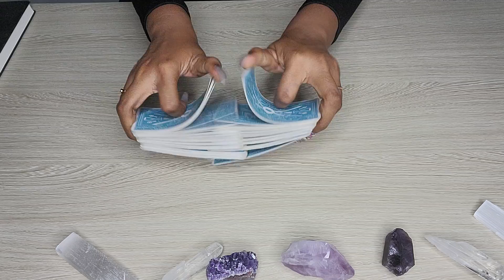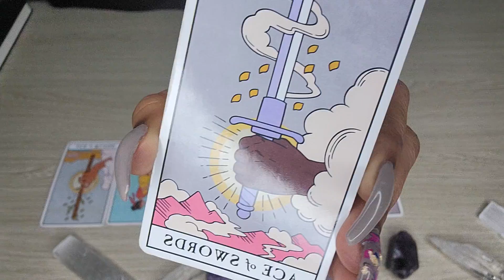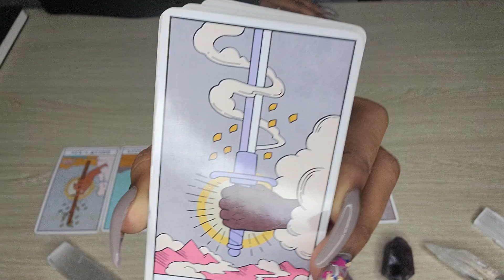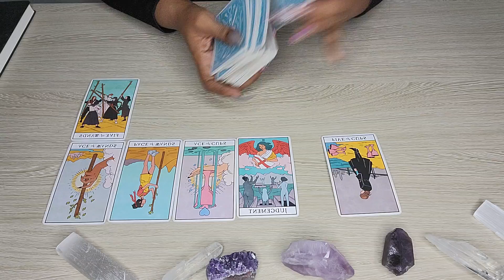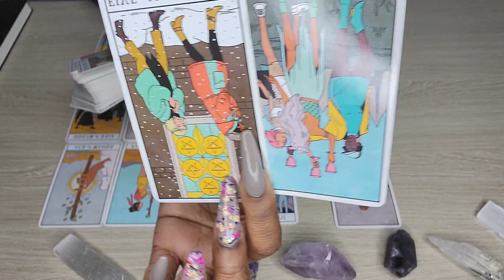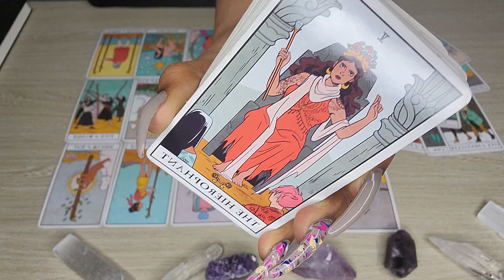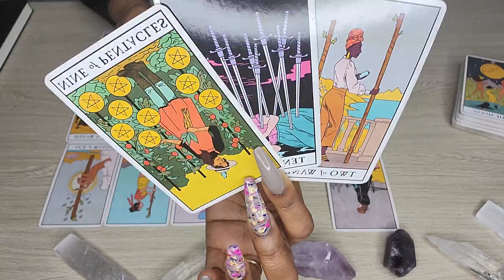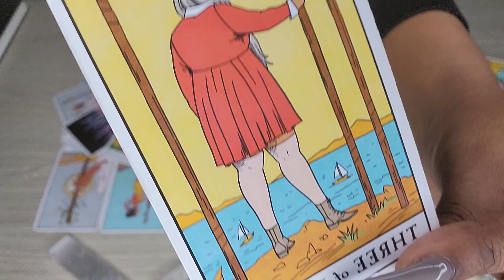SCORPIO♏️THEY JUST CAN'T STOP THEMSELVES🤣😁it's hard to let you go‼️